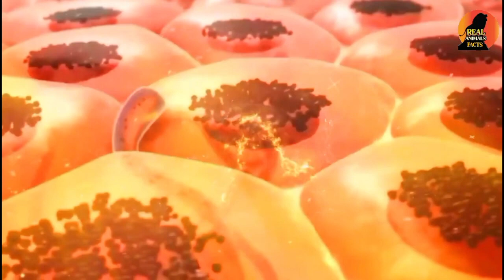यकीन नहीं होता ये काले रंग के जानवर धरती पर मौजूद है Black Lion Black Panther Black Tiger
Covered Topics:
Tiger living animals
Lion dangerous animals
Tiger facts hindi
Animals facts videos
Animals Hindi facts
Janwaro ki jankari
Amazing Hindi facts
 janwaro ki jankariyan  .
Animals interesting facts
Top animals attacks
Facts of animals
Wellcome to ➡Facts of animals...✔
(स्वागत है आपका)
𝕴 𝖍𝖔𝖕𝖊 𝖙𝖍𝖆𝖙 𝖞𝖔𝖚 𝖜𝖎𝖑𝖑 𝖊𝖓𝖏𝖔𝖞 𝖙𝖍𝖎𝖘 𝖛𝖎𝖉𝖊𝖔..

OUR SECOND CHANNEL :
Credits :
Images and other video stuffs taken from the net...
And
All the information is taken from the net
Thanks 💚
𝐏𝐞𝐚𝐜𝐞🔰